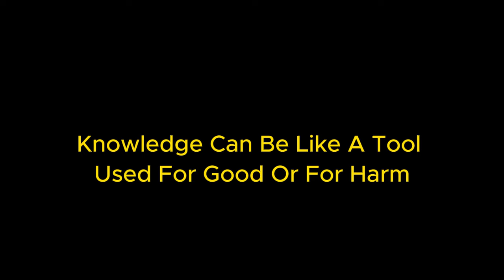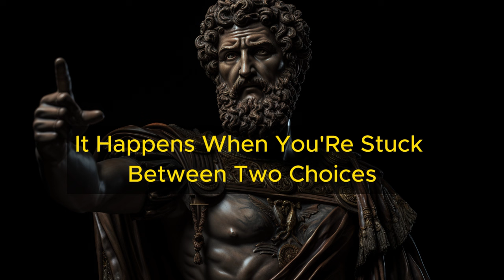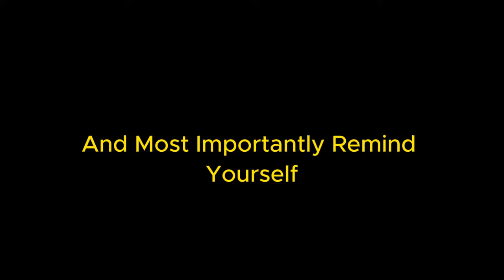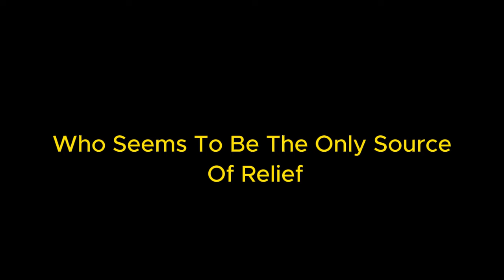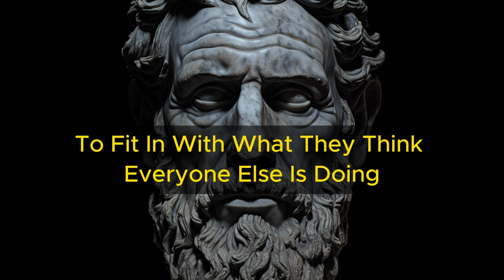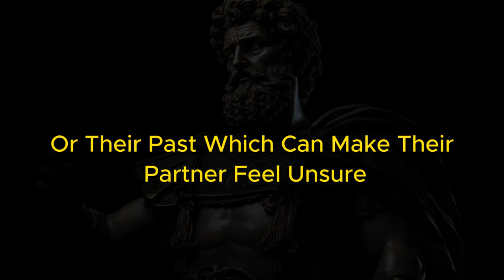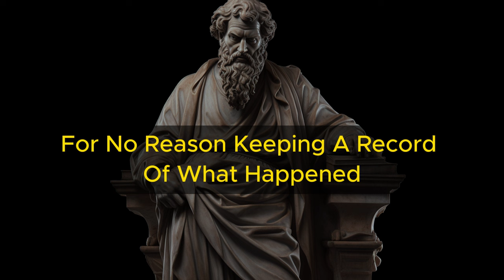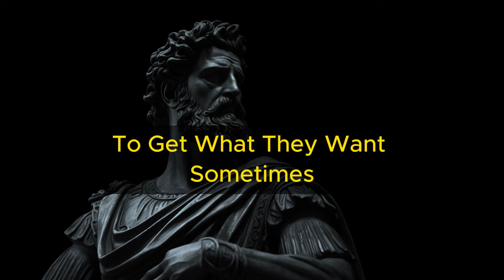Heavy MANIPULATION Tactics You NEED TO KNOW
In today's video, we're diving deep into the world of manipulation. Whether it's in personal relationships, the workplace, or social circles, manipulation can be a pervasive force that affects many aspects of our lives. But fear not, because armed with knowledge, we can defend ourselves against these dark tactics and foster healthier connections.

In This Video You Will Learn:
1.  Triangulation:  Learn how manipulators use third parties to sow discord and control relationships, and discover strategies to break free from this harmful dynamic.
2.  Double Bind:  Delve into the mind games of double binds, where conflicting expectations leave you feeling trapped. Explore ways to assert your autonomy and navigate these tricky situations.
3.  Projection:  Uncover how manipulators deflect blame onto others, causing self-doubt and guilt. Empower yourself to recognize and reject false accusations.
4.  Time Pressure:  Explore the tactics of urgency and false deadlines, and discover how to maintain composure and make informed decisions in high-pressure situations.
5.  Inconsistency and Unpredictability:  Understand the impact of erratic behavior on your emotional well-being, and learn to establish boundaries to protect yourself from emotional turmoil.
6.  Emotional Blackmail:  Recognize the signs of emotional manipulation and reclaim control over your feelings and decisions.
7.  Gaslighting:  Shed light on the insidious tactics of gaslighting and reclaim your sense of reality and self-worth.
8.  False Social Approval:  Learn to discern genuine support from false praise, and resist the pressure to conform to manufactured social norms.
9.  Concealment of Information:  Arm yourself with the tools to seek transparency and make informed choices in the face of deliberate information withholding.
10.  Fear Attachment:  Overcome manipulation through fear tactics by asserting your rights and refusing to be coerced into compliance.
11.  Blame Game:  Break free from the cycle of guilt and manipulation by recognizing when you're being unfairly scapegoated.
12.  False Praise:  Guard yourself against manipulation disguised as flattery, and cultivate genuine self-esteem independent of external validation.
13.  Playing the Victim:  Navigate manipulative narratives by maintaining empathy while critically evaluating claims of victimhood.
14.  Using Silence to Manipulate:  Identify and counteract the harmful effects of intentional silence in relationships.

By understanding these manipulation tactics, you'll be better equipped to protect yourself and cultivate healthier, more transparent relationships. Let's build a community grounded in awareness and resilience. If you've made it this far, drop a comment to join the conversation!

🎯 Key Moments
00:00  - INTRO
01:44 – 1 Triangulation
03:36 – 2 Double Bind
05:02 - 3 Projection
06:14 – 4 Time Pressure
07:39 – 5 Inconsistency and unpredictability
09:34 – 6 emotional blackmail
11:12 – 7 Gaslighting
11:59 – 8 false social approval
13:31 – 9 Concealment of information
15:23 – 10 fear attachment
16:53 – 11 Blame game
18:10 – 12 False praise
19:10 – 13 Playing the Victim
20:31 - 14 Silence to Manipulate

🔔 Hey there, valued viewer! Your support helps us create more content tailored for viewers like you.